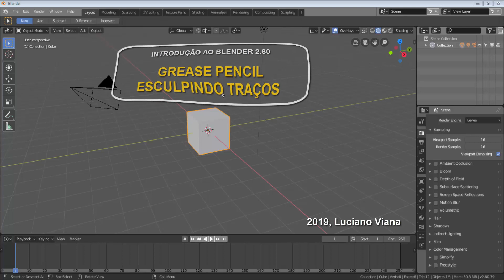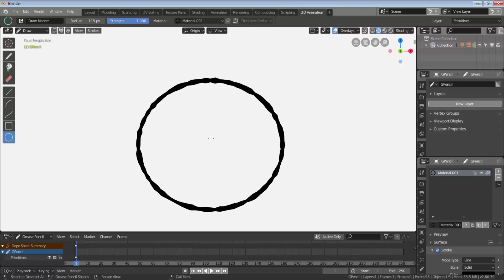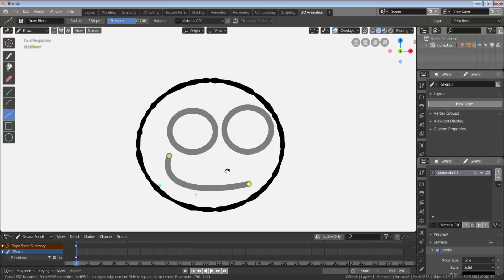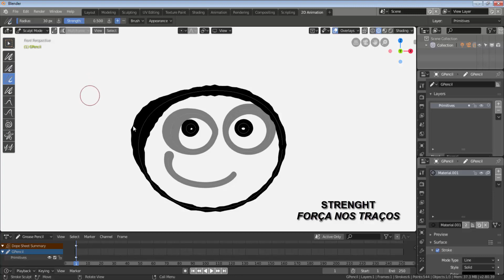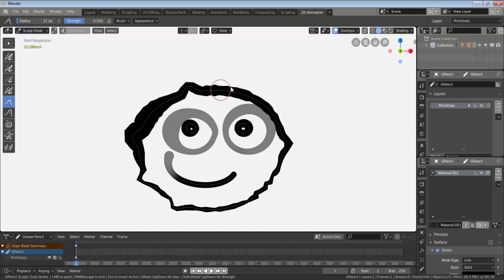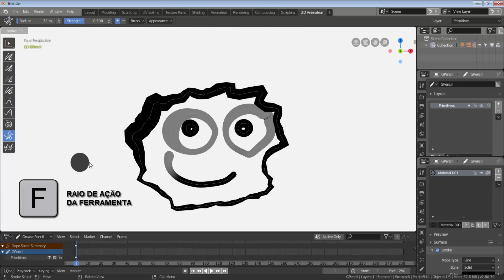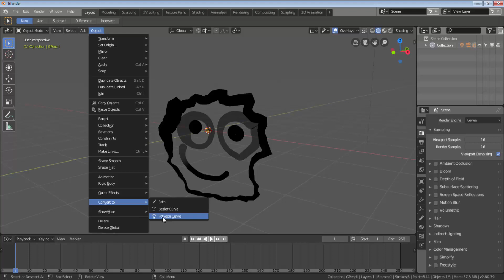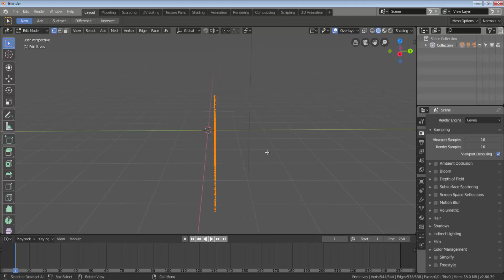Blender em 2D - GREASE PENCIL, DESENHANDO TRAÇOS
Entenda como ativar o recurso do objeto GREASE PENCIL para gerar traçados ou formas que poderão ser editadas pelo  modo DRAW (2D ANIMATION).

Demonstração realizada em Blender 3D 2.80